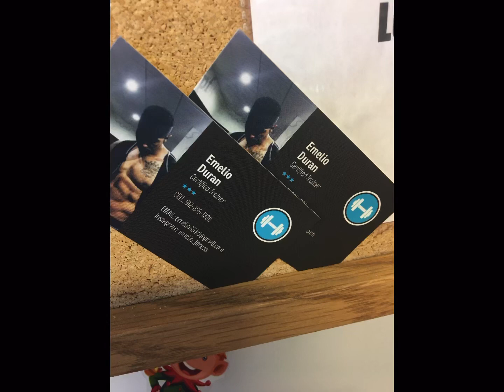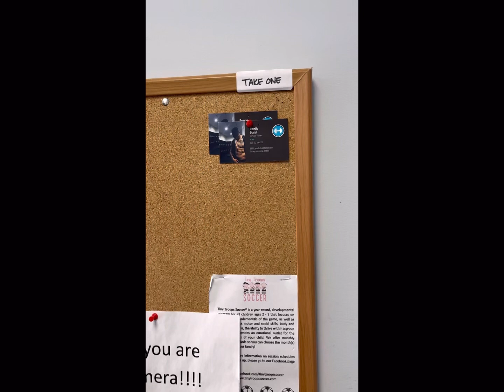Training my client. She is getting ready for her show next year.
If you live in the hinesville, Savannah area and you need a trainer I’m here for you.

Workout out in the morning fuels the rest of your day with positive energy. It's going to be hard but once you're done you'll feel fresh, you'll be raring to attack the day the best way possible!

Your body will get pushed through barriers and go through a lot during your workouts. It's important to understand that your muscles and fibres will need to be broken down in order to grow, but rest is also crucial during this process.